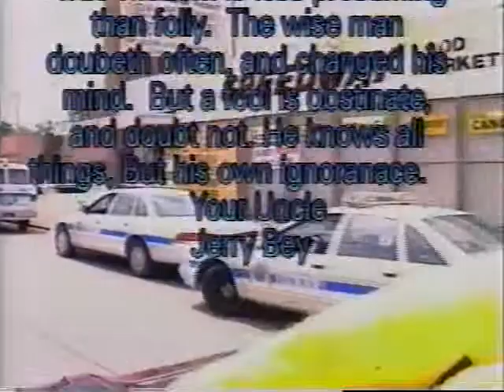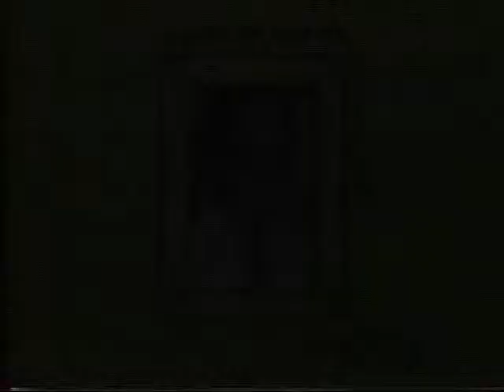Tales From The Westside 19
Community Satire